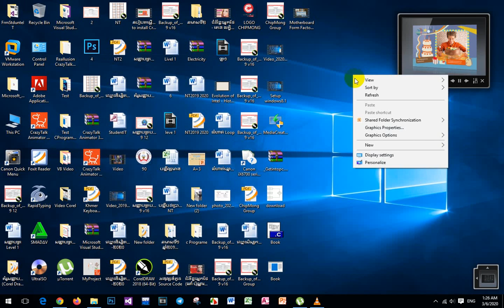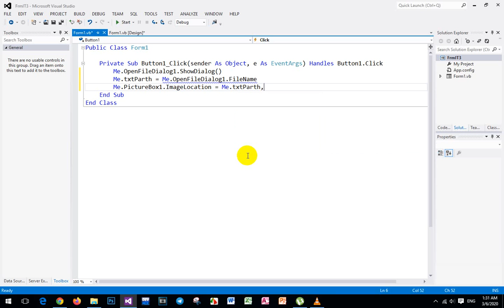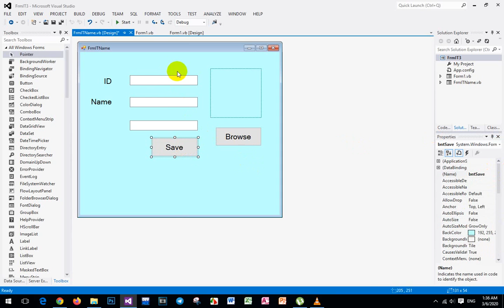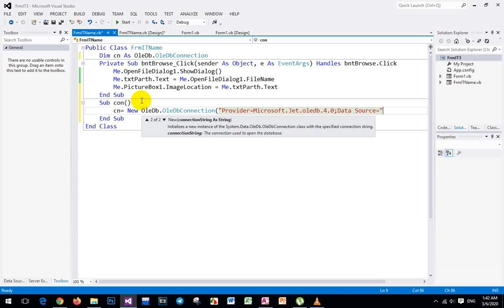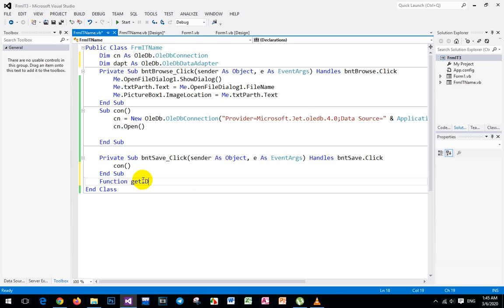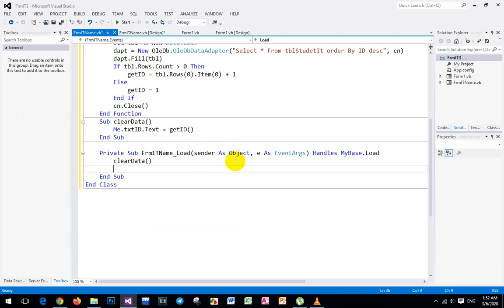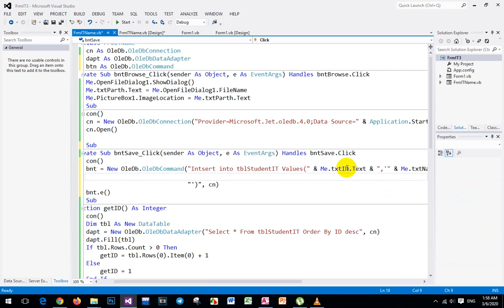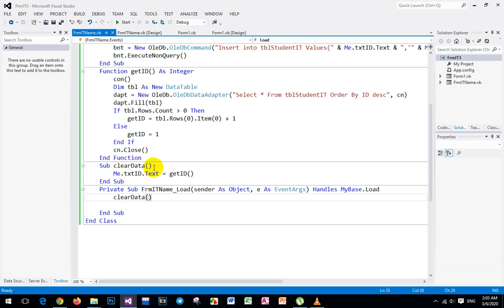រៀនបង្កើតForm សម្រាប់ដាក់រូបភាព (FrrmParth)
រៀនបង្កើតForm